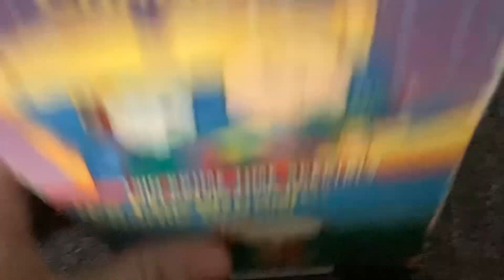He’s Your Dog Charlie Brown/It’s Flashbeagle Charlie Brown 1994 VHS: Review